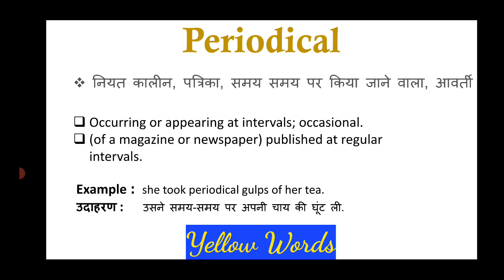Periodical meaning in Hindi & English |Periodical ka matlab kya hota hai | word meaning English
periodical
periodical meaning
meaning of periodical
meaning of periodical in hindi
what is the meaning of periodical
what does periodical mean